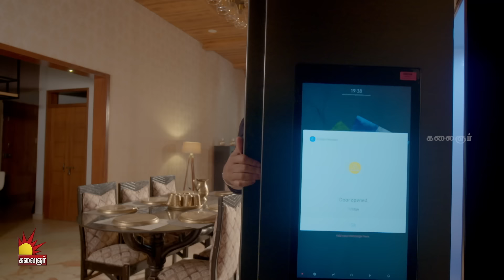இனிமே நானும் ஒரு விருந்தாளி தானே... | Gauri Sneak Peek 1 | EP-198 | Kalaignar TV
"கௌரி" மெகாத்தொடர் திங்கள் முதல் சனிக்கிழமை வரை இரவு 8 மணிக்கு , நமது கலைஞர் தொலைக்காட்சியில். காணத்தவறாதீர்கள்.